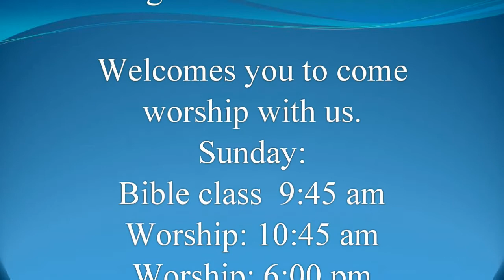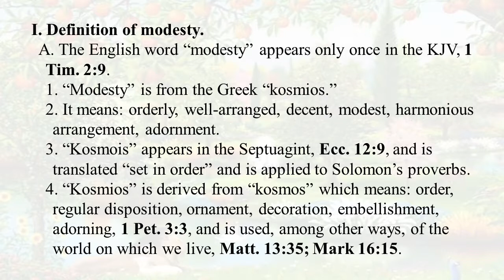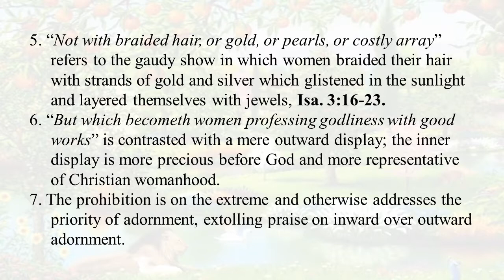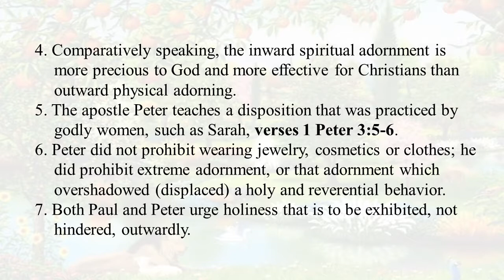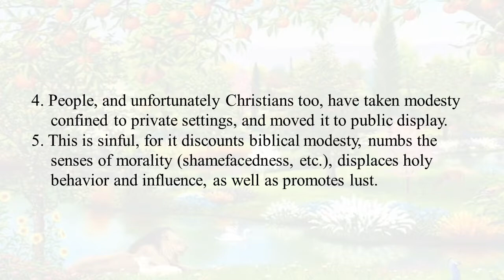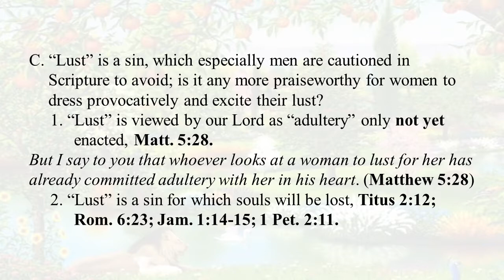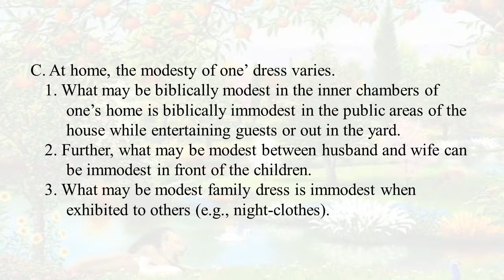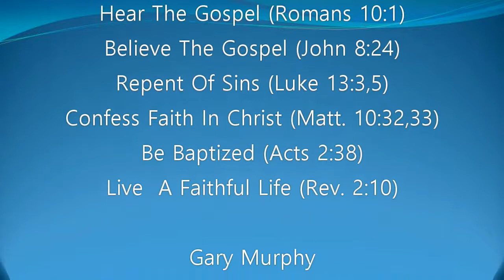"Modesty" Gary Murphy